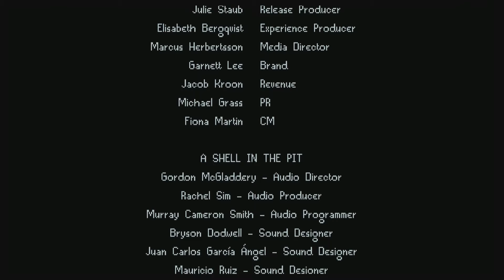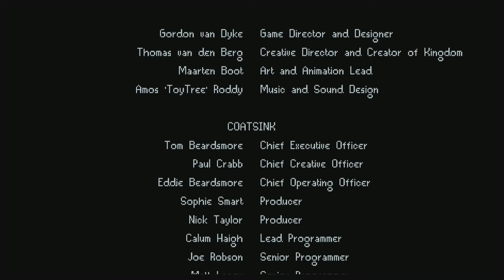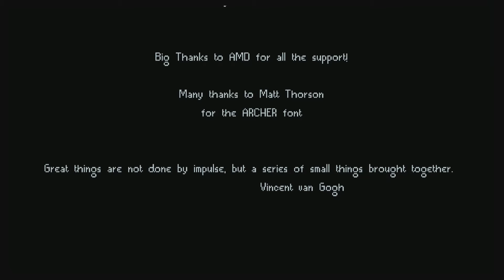Kingdom: Two Crowns - Episode 26 "Norselands" Full Walkthrough Gameplay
Hooray for a new skin!